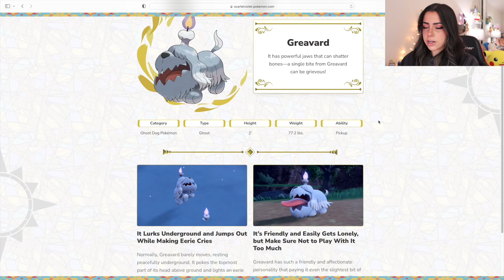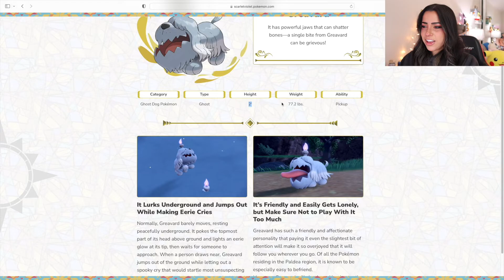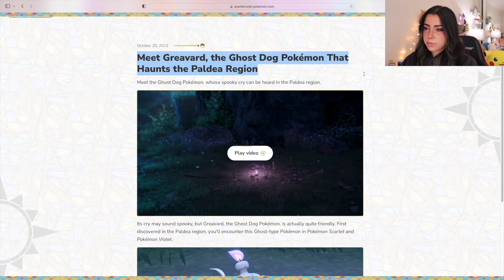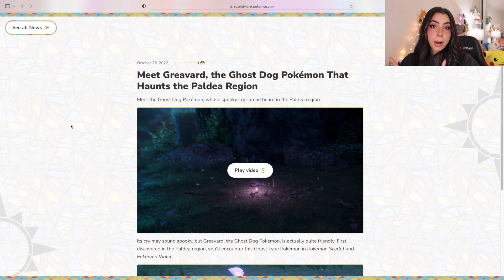NEW Scarlet and Violet Pokemon Reveal: GREAVARD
Meet Greavard the ghost dog Pokemon! It's so cute and friendly but it does have a bit of a dark side. LMK what you think of the newest addition in the comments!